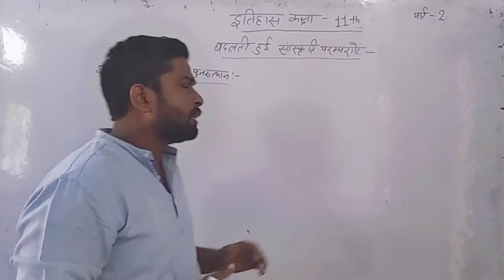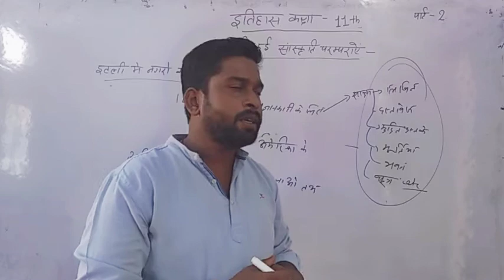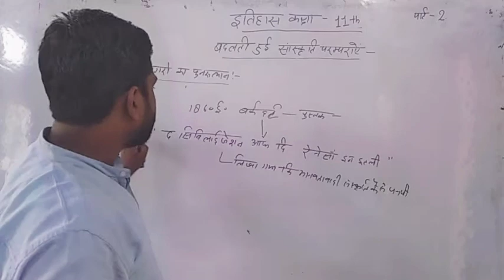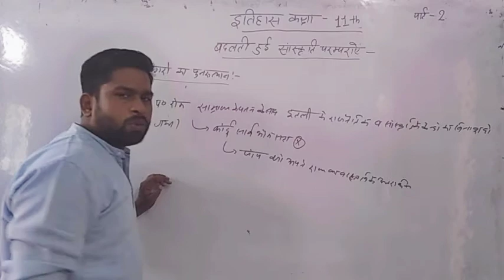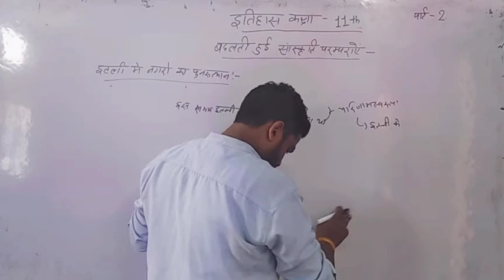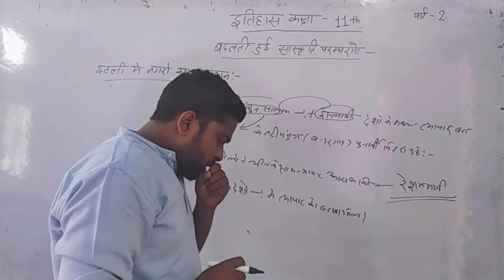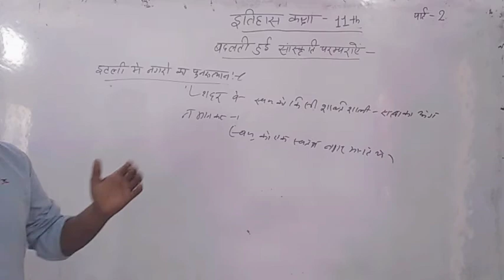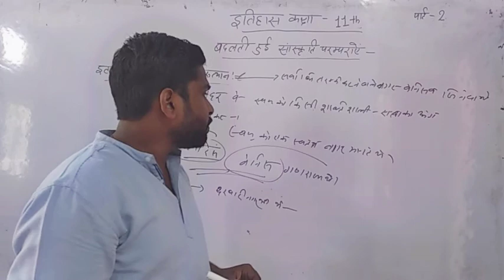इतिहास कक्षा 11th पाठ 7 पार्ट 2 इटली में नगरों का पुनरुथान